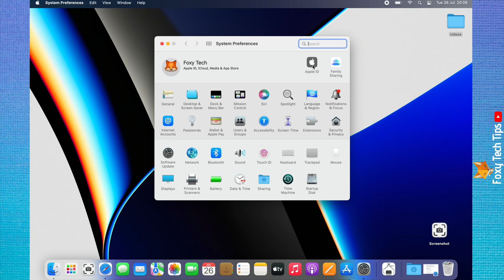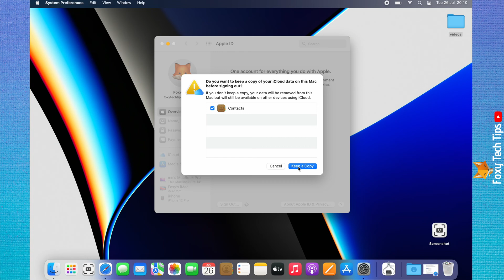How To Switch Apple ID Account On Macbook & Mac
Easy to follow tutorial on changing the Apple ID account on your Mac or Macbook. Want to change the Apple ID you use on your Mac? Learn how to sign out of your current Apple ID and then login to another one on Mac OS now!

Steps:

- Tap on the ‘Apple logo’ in the top left corner.

- Choose ‘system preferences’ from the menu that appears.

- Tap ‘apple ID’ in the top right.

- Select ‘overview’ from the left side menu.

- Choose ‘sign out’ from the bottom left.

- Here you can choose to keep a copy of your icloud data on this mac or not.

- Enter your apple ID password and tap ‘continue’.

- Now enter your macs user password and tap ‘ok’.

- You can now sign in to the other apple account that you would like to be logged in to.

- Enter the apple ID and tap ‘next’.

- Then enter the password and tap ‘next’.

- You will now have to enter your mac password and choose whether you would like to merge icloud or not and whether to allow ‘find my mac’ your location data.

- You are now logged into a different apple ID.